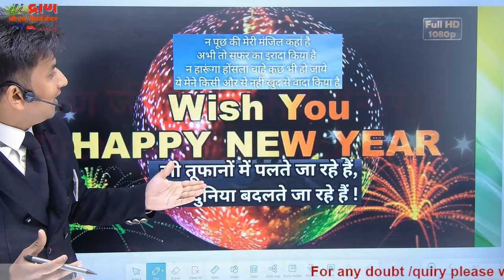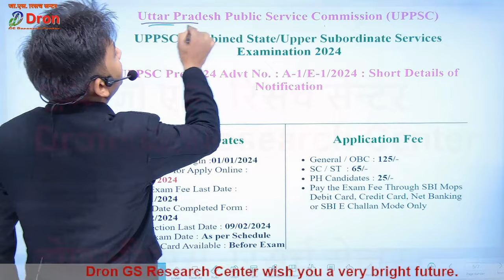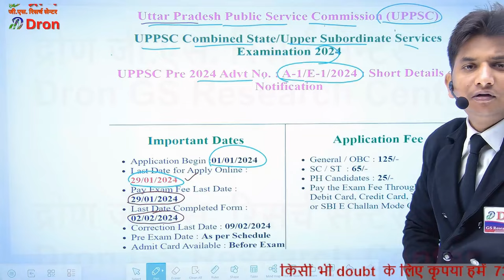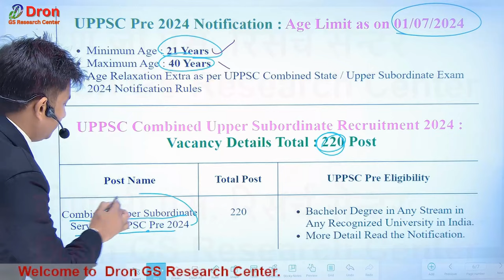Happy New Year 2024 । 📦🎁 नव वर्ष पर आयोग का सबसे बड़ा तोहफा 📦🎁 । Happy new year 2024 status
इस विडियो में आयोग द्वारा दिये गये Happy new year 2024 gift के बारे में सूचना दी गई है।
 This video is about the information of happy new year 2024 gift from uppsc.

1) up pcs exam preparation 2024
2) up pcs exam preparation
3) uppsc kya hota hai
4) uppsc syllabus 2024
5) happy new year 2024
6)happy new year 2024 status
7) happy new year
8) new vacancy 2024
9) new vacancy
10) new bharti 2024
11) new bharti
12) new vacancy update
13) new vacancy 2024 update